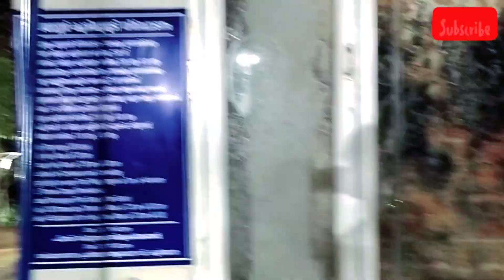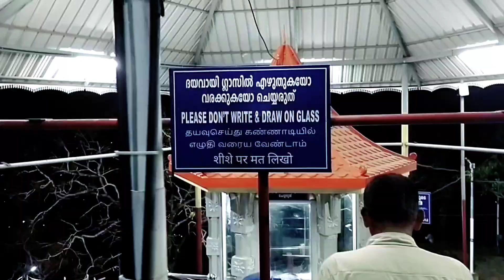Adam ആദ്യമായി മലയാറ്റൂർ മല കേറിയപ്പോൾ//കൂടെ മലയാറ്റൂരിൻ്റെ ചരിത്രവും //Adams heaven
മലയാറ്റൂർ ചരിത്രവും ഒരു തീർത്ഥ യാത്രയും//പാവം ജോനു നടന്നു ക്ഷീണിച്ചു 😓//Adams heaven❣️
Malayattoor Church is a famous Christian pilgrim centre located 47 km from Kochi in the Ernakulam district of Kerala.
In this video you can see the history and our experience in Malayattoor kurishumudi.

Hii friends , I am jenet jomon .Mom of a cute little prince 🤴 & wife of jomon kuttikkadan 👩‍❤️‍👨. This is a place 4 creative parts 💡Beauty 💃Travel 🧳 Entertainment 😀😀 and Fun what else.

✨Everything in this video you see created by me. Please don't use photo's and videos without permission ✨